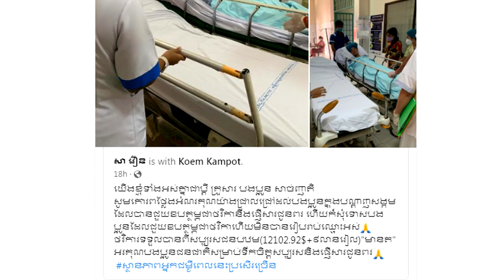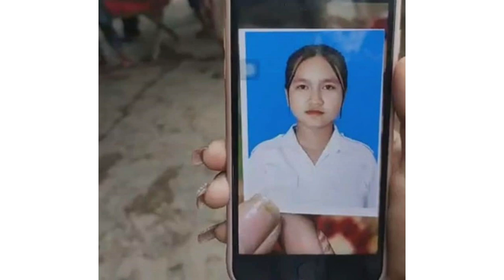Update!សរុបថវិការទទួលបានពីសប្បុរសជនបឋម ជួយ នារីរងគ្រោះដាច់ពោះរៀន សរុបដល់ទៅ.....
សូមអធ្យាស្រ័យ

ចំពោះការមិនបានតប ខំមិនបានគ្រប់គ្នា

Ms Socheata